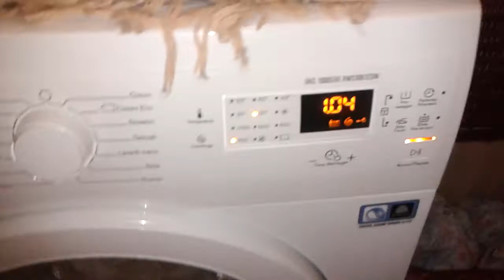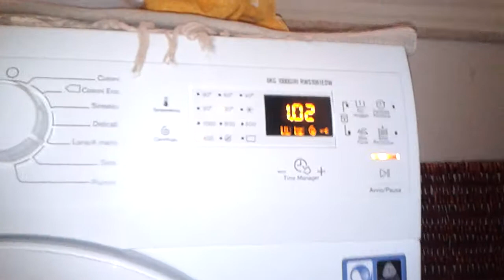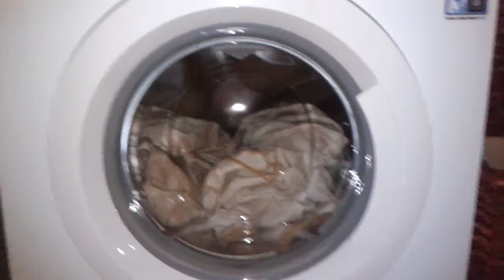"Ardolux": inizio lavaggio lana (noioso! XD)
Il libretto chiarisce che non è un'anomalia il fatto che il cesto sembra sempre fermo...